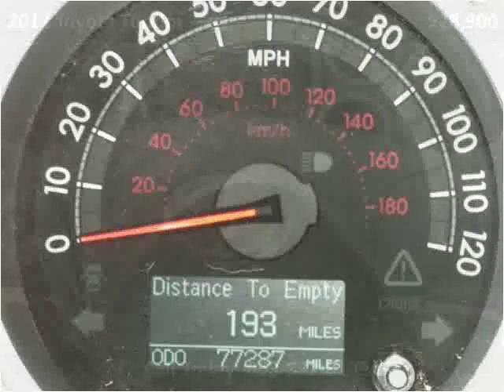2012 Toyota Tundra Used Cars SEBRING FL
This 2012 Toyota Tundra is available from McPhail's Auto Sales.